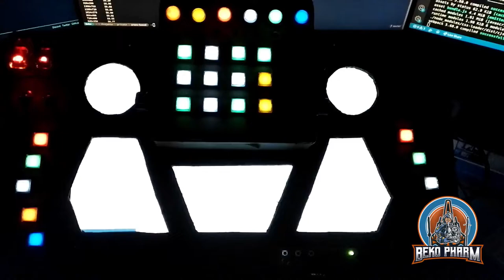Short demo of the SimPit MFDs booting up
Did some programming on my “MFDs” last night. They start coming to live with proper game data from EliteDangerous 😁 All duct tape and JS plumbing. Sorry for shaky cam. Couldn’t be arsed with the tripod at 1:30 am. The animations are made possible with ARWES.dev – a library designed to create futuristic user interfaces (FUIs) fast.